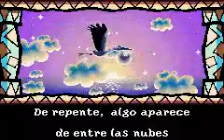yoshi island intro